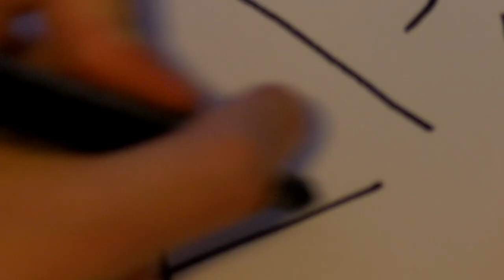Richtig Zeichnen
Jeder will zeichnen

Monsters, Inc. Scare Island Soundtrack/Music - Supermarket / The Marketplace

Sadworldbeats - 2year